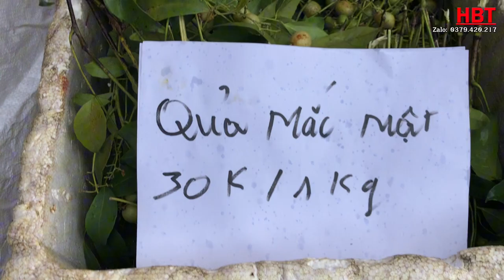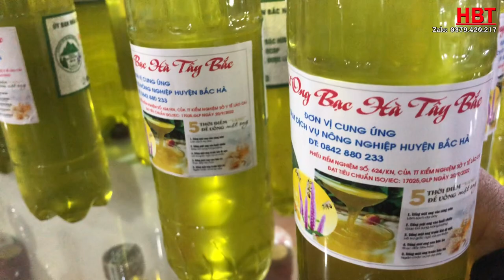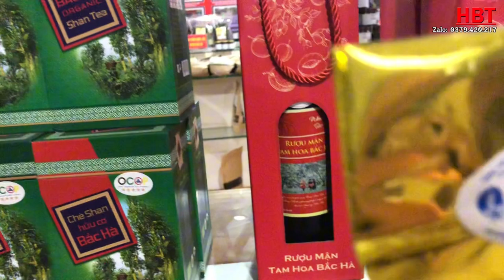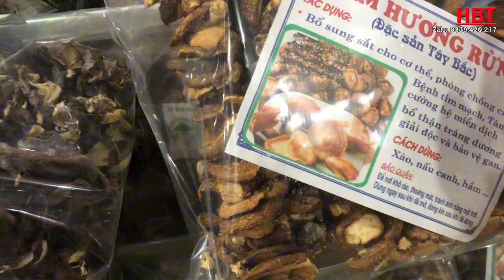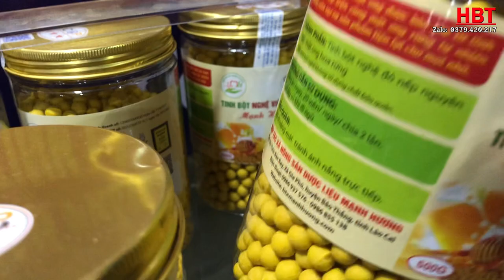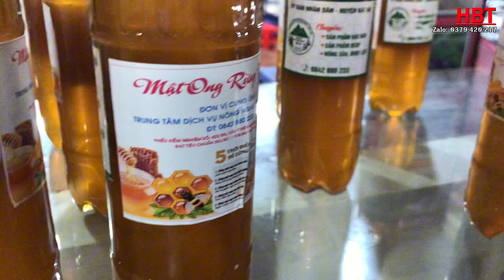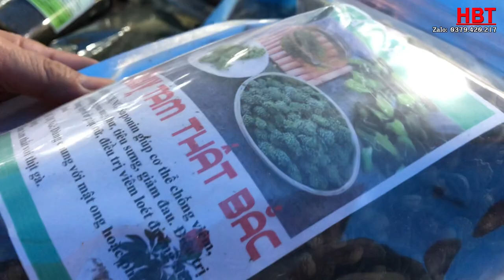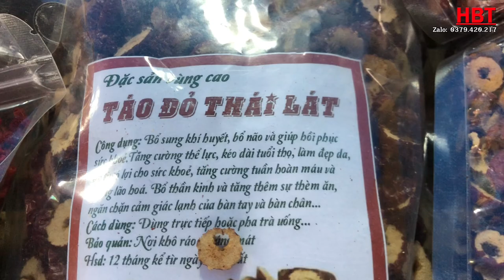CHỢ ĐÔNG NHẤT TÂY BẮC - BẮC HÀ BÁN TOÀN ĐỒ LẠ TÂY BẮC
,rau,lan_rừng_tây bắc,
,bắ_ hà_lào_cai,
Hải Bảo Thắng :
   Xin chào các bạn  đã và  đang xem trên  kênh Hải Bảo Thắng !
nội dung chính trên kênh mình muốn truyền tải cho khán giả xem
về văn hóa chợ phiên của các tỉnh phía bắc: ẩm thực , du lịch , khám phá ,
bản sắc dân tộc... các chợ phiên  vùng cao  . Nhằm giúp bà con  Cập Nhật thường xuyên
về giá cả và những thay đổi  trên chợ...rất mong bà con đồng hành và ủng hộ Hải Bảo Thắng .
Cảm ơn các khán giả rất nhiều !
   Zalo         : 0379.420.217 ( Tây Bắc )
⛔️ Copyright THải Bảo Thắng
⛔️Do not Reup ...